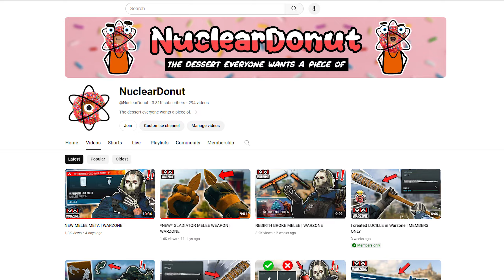GLADIATOR = EASY DUBS | WARZONE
As you can probably tell from my recent videos, I'm really enjoying the new Gladiator melee weapon we got in Season 3. It makes for some really easy Warzone victories.

TURN MY NOFICIATIONS ON to be notified when I upload!

- NuclearDonut